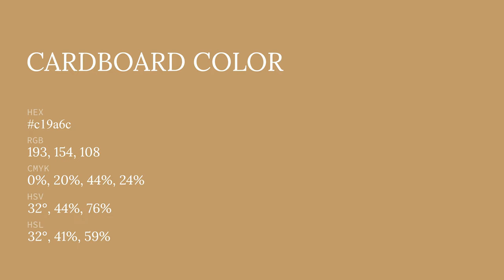Cardboard color c19a6c hex color - Brown color - Cool color c19a6c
What color is Cardboard ? c19a6c hex color - Brown color - Cool color c19a6c

Hex c19a6c Color Code is also known as Cardboard color.

Hex c19a6c Color code in RGB color code model is created after adding 75.69% red color, 60.39% green color and 42.35% blue color.
Hex c19a6c Color code in CMYK color (process color) code model is generated after subtraction of 0% cyan, 20% magenta, 44% yellow and 24% black.